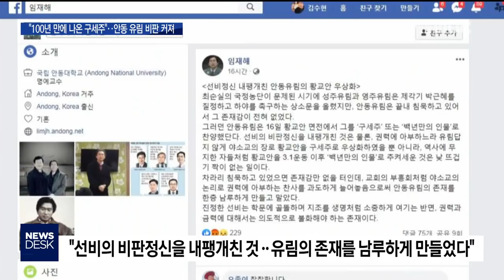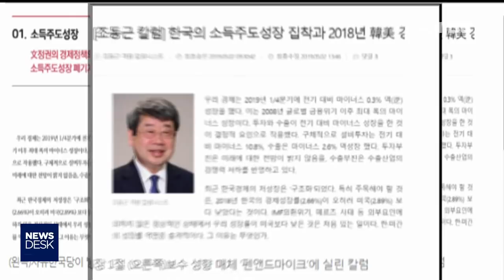"황교안 구세주" 찬양 안동 유림..비판 커져 / 안동MBC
2019/05/17 16:04:15    작성자 : 이정희

◀ＡＮＣ▶
황교안 자유한국당 대표가
전국을 돌며 장외투쟁을 벌이고 있는데요,
가는 곳마다 논란이 끊이지 않고 있습니다.

그런데 며칠 전 안동 방문 때,
지역 유림이 "백 년에 한 번 나온 구세주"
등의 낯 뜨거운 발언을 한 사실이 알려지면서,
지역 사회에서 비판 여론이 커지고 있습니다.

이정희 기자
◀ＥＮＤ▶

◀ＶＣＲ▶
황교안 자유한국당 대표의
이른바 '민생투쟁 대장정’7일째인 지난 13일.

김광림 국회의원이 주선한
안동 유림단체와의 간담회에서 문제의 발언들이
나왔습니다.

◀ＩＮＴ▶김종길
/도산서원 선비문화수련원장(학봉 종손)
"보수가 궤멸해 가는 이 어려운 처지를 건져줄
우리의 희망의 등불이요, 국난극복을 해결해 줄 구세주요..."

황 대표를, 조선시대 안동 출신 서애 류성룡, 학봉 김성일 선생과 같은, 불세출의 구세주로
치켜세우는 발언도 스스럼없이 나왔습니다.

◀ＩＮＴ▶박원갑/경북향교재단 이사장
"100년마다, 1세기마다 사람이 하나 난다 그러는데 건국 100년, 3·1절 100년, (정치 혼란..이런 상황이어서) 나타난 것이 황교안 대표."

이런 사실이 알려지면서
비난 여론이 커지고 있습니다.

임재해 안동대 명예교수는 SNS를 통해
"선비의 비판 정신은 내팽개치고
권력에 아부하느라, 안동 유림의 존재를
한층 남루하게 만들었다"고 꼬집었고,

영남 선비의 비판 정신이 아첨꾼들에게
짓밟혔다며 유림을 비판하는 글이

또 문제의 발언이 나온 자리에서는
한국당이 서애 류성룡 선생의 국보 징비록을
본 따 펴낸 '문정권 경제 실정 징비록'을,
서애 종손에게 전달하는
황당한 장면도 연출됐습니다.

김광림 의원이 주도해 펴낸 이 책은
극우 매체의 칼럼이나 보수 성향 시민단체의
토론회 발제문을 그대로 베끼고
사실관계가 틀린 '가짜뉴스', 색깔론이
여과 없이 실려 논란이 되고 있습니다.